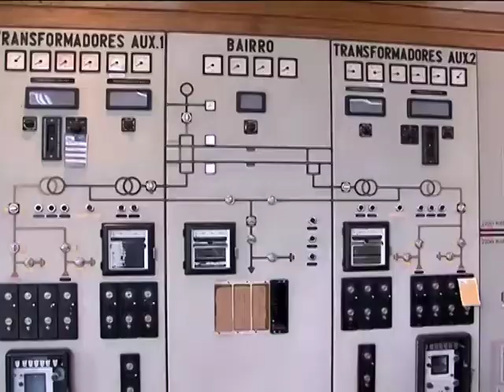Luanda vai contar com mais nove subestações eléctricas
Luanda vai contar com mais nove subestações eléctricas. Junto com as 17 já em funcionamento, vão reforçar a oferta de energia da rede pública de média e baixa tensão.Veja agora mais uma reportagem da série sobre o sector energético na capital.